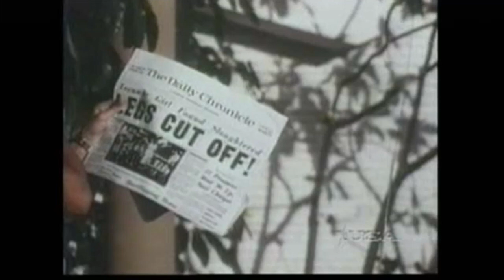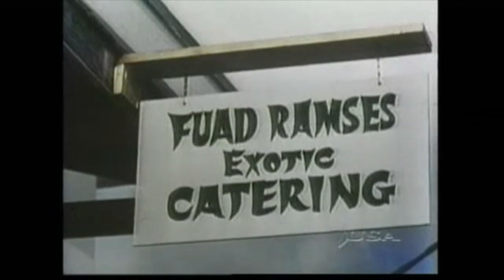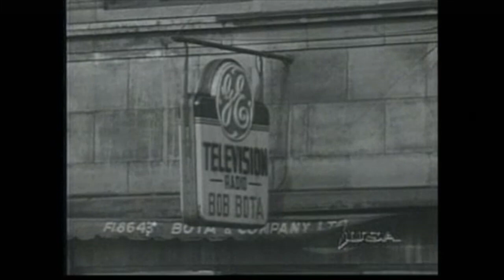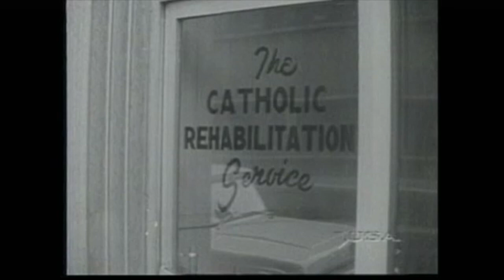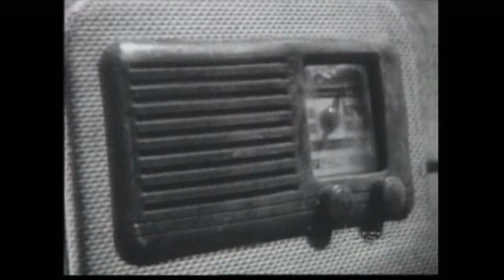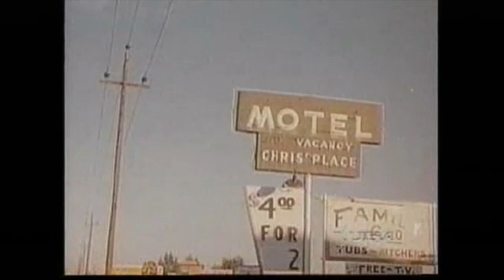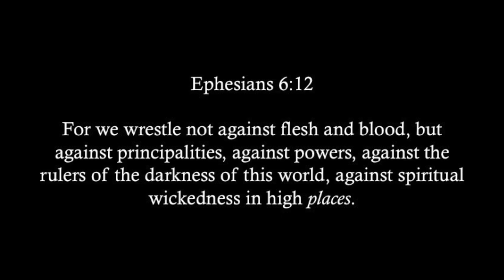Reel Wild Cinema - Episode 13: Psycho a Go-Go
Reel Wild Cinema was a television show that aired on USA Network during the mid-'90s.  The show presented clips of exploitation films that were produced as late as the early '70s.

Each episode explored a specific theme and welcomed a special guest, usually of exploitation renown.  Many prominent producers, directors, and actors of the genre sat opposite the show’s groovy host, Sandra Bernhard, for Q&A.

Each episode contained a “feature”, which comprised more clips of a single film than any other film shown during that episode.  The feature usually ran for twenty minutes of the hour slotted for the show.

A new episode aired each week with a start time in the wee hours.  The show lasted only a few seasons.

Reel Wild Cinema was a truly unique show, relative to any program existing then or even since.  Most of the films previewed on Reel Wild Cinema can be purchased

Please read below for a description of this upload:

MONDO-A-GO! GO! Productions presents…

Reel Wild Cinema - Episode 13: Psycho a Go-Go - Special Guest: Herschell Gordon Lewis and David Friedman

This episode contains clips from the following films…

(English titles and release years provided by IMDB when available... )

*Hot Blooded Woman (1965)
*The Sex Killer (1967)
*Blood Feast (1963)
*Mondo Bizarro (1966)
*The Lonely Sex (1959)
*Mondo Pazzo (1963)
*Tomorrow’s Children (1934)
*Confessions of a Psycho Cat (1968)
*The Night Evelyn Came Out of the Grave (1971)
*The Female Butcher (1973)

and public service announcement…

*Anti-Social Personality Disorders: A Psychopath (1961)

Credits…

Hosted by Sandra Bernhard

Creators:

Jimmy Maslon
Marty Sokol
Mike Vraney

Executive Producers:

David Garfinkle
Jimmy Maslon
Matthew Papish
Jay Renfroe
Marty Sokol
Mike Vraney

Producer:

Domonic Paris

Film Doctor:

Frank Henenlotter

... Good Midnight to You!

Mike Vraney (Requiescat In Pace)...